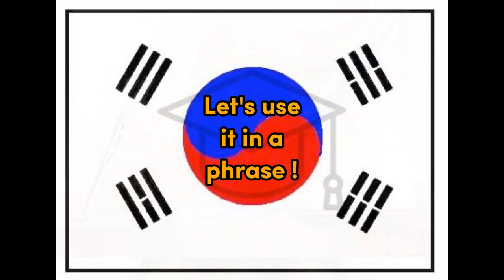Seojjok - Korean for West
Word for Today translation for fun and easy learning and education, West, Korean